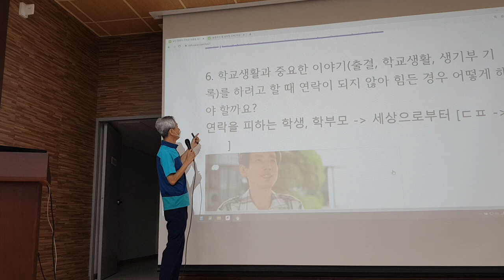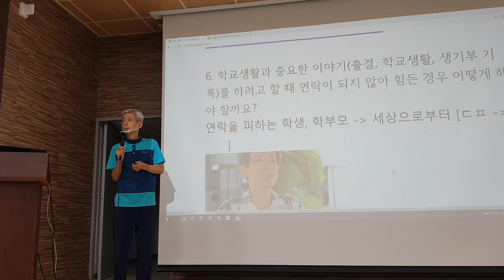연락을 피하는 학부모